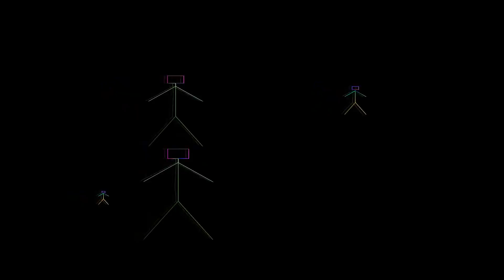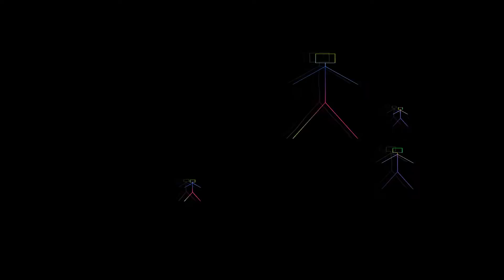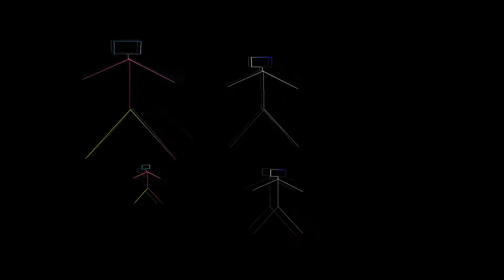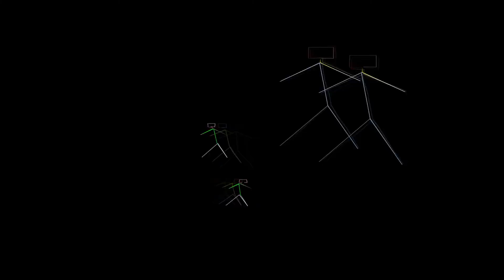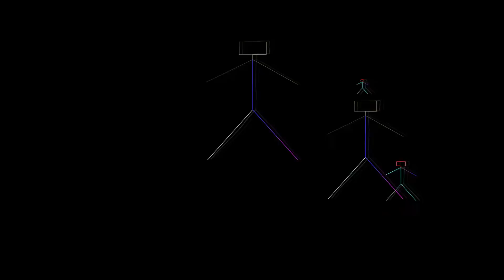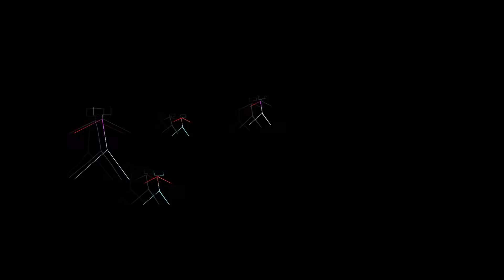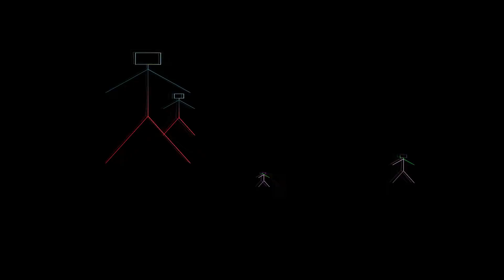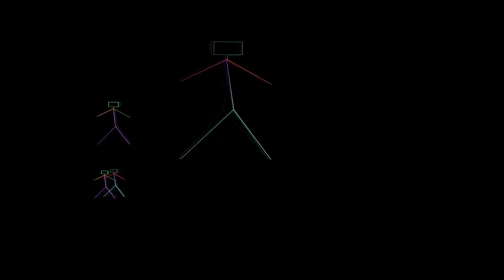Rammstein - Megamix (by DMXCrew)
TRACKLIST : Sonne,
                         Links 2-3-4,
                         Eifersucht,
                         Ich Will,
                         Spieluhr,
                         Das Model,
                         Rein, raus,
                         Du hast,
                         Nebel,
                         Sonne,
                         Mutter,
                         Spiel mit mir,
                         Mein Herz brennt,
                         Alter Mann,
                         Zwitter,
                         Feuer frei!,
                         Adios,
                         Sehnsucht,
                         Tier,
                         Engel,
                         Heirate Mich,
                         Kokain,
                         Stripped,
                         Bestrafe Mich,
                         Küss mich,
                         Du riechst so gut,
                         Hallelujah,
                         Links 2-3-4,
                         Ich Will...